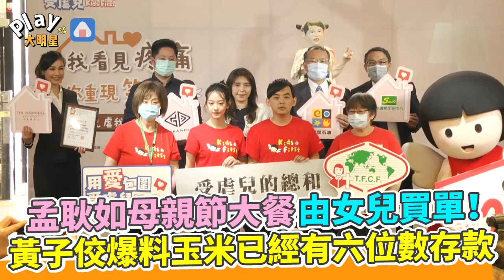孟耿如母親節大餐由女兒買單！ 黃子佼爆料玉米已經有六位數存款